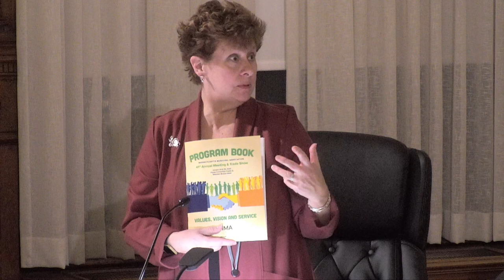Brockton City Council Meeting 1-27-20